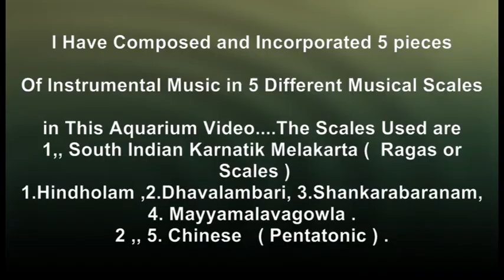BEST PLANTED AQUARIUM + FRY + 5 RAGA MUSIC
My Planted aquarium with 8 Types of Best natural Aquatic Plants with scaping .baby fishes (fry) and My own Music Composition .!